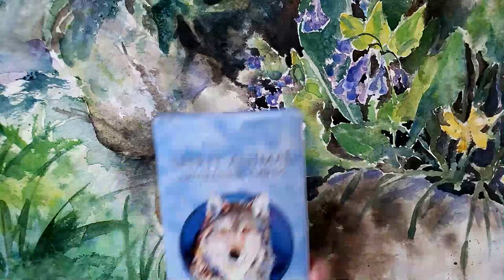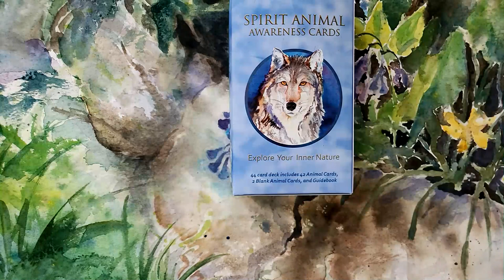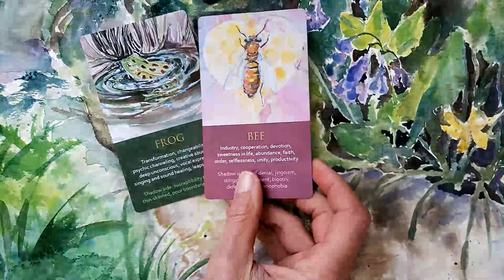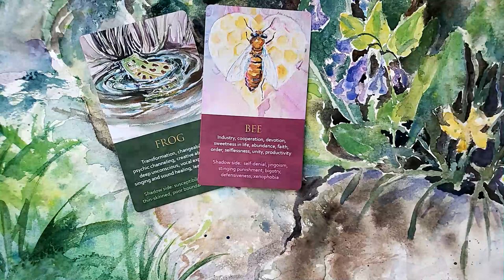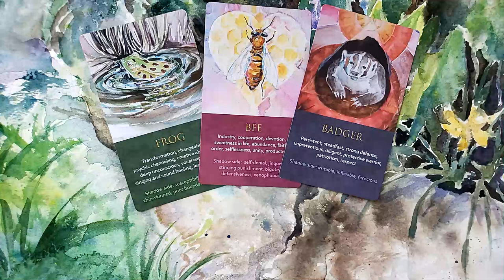Energy Update and Spirit Animal Reading: Full Moon in Scorpio, May 2019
With May's full moon in the intense sign of Scorpio, energies could prove to be pretty charged at this time (you may have been feeling it already.) Ultimately it's all for the good as "stuff" gets stirred up to be cleared. In the meantime, this week's animals can help show us how to handle these energies without getting stung (or at least soothe the sting if it happens.) And, perhaps even turn create something magical from the experience!